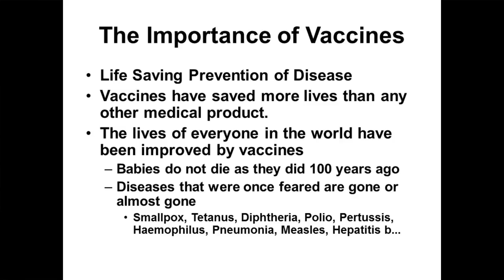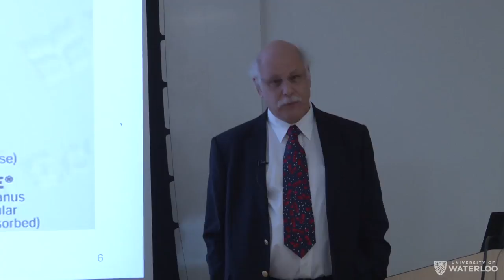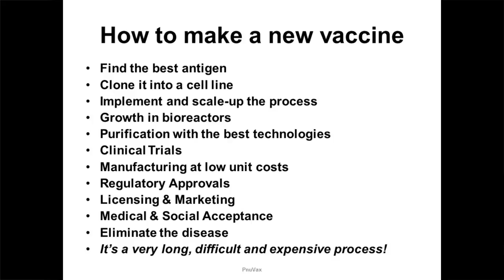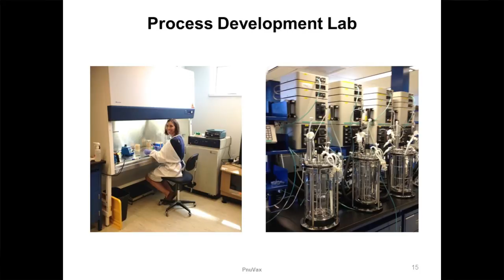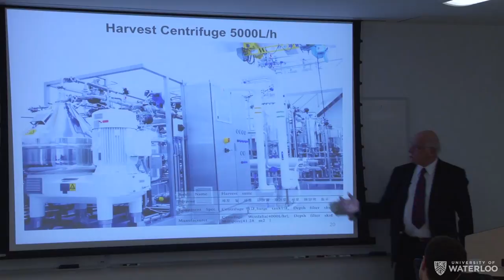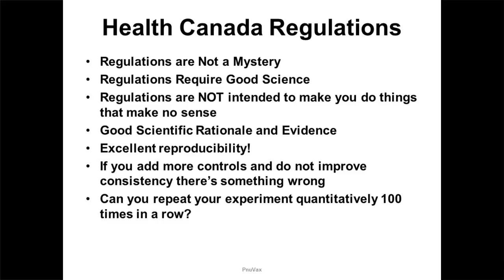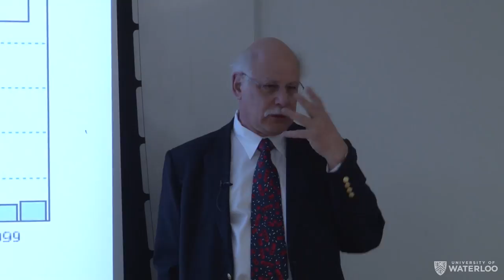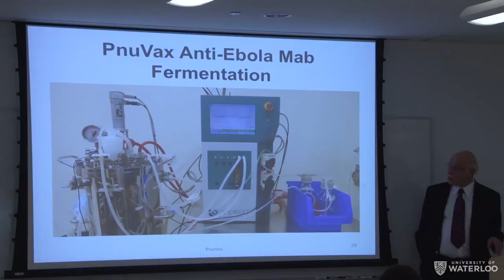CBB Guest Seminar - Dr. Donald Gerson; PnuVax: "A Wide-Angle View of Vaccine R&D and Manufacturing"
CBB Guest Seminar: :
Donald F. Gerson, Co-Founder and CEO of PnuVax, and CBB Advisory Board Member talks about the need for vaccines, the epidemiology of infectious diseases, vaccine discovery, process development and manufacturing technologies, the impact of several vaccines that he has been involved with through development and manufacturing, and the outcome of the worldwide vaccination programs for several diseases.